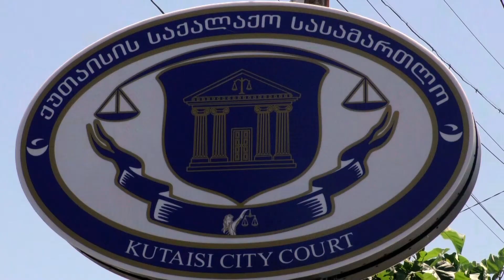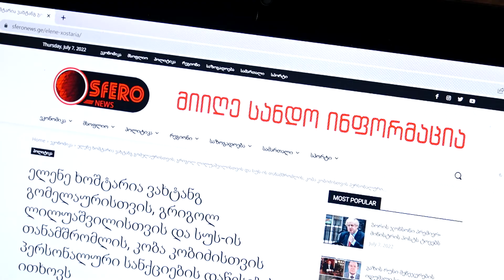რეპორტაჟი კომპანია "სფერო ჰოლდინგის" შესახებ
👇 გაიცანით გუნდი და გაიგეთ ყველაფერი ჩვენი კომპანიის საქმიანობისა და სამომავლო გეგმების შესახებ